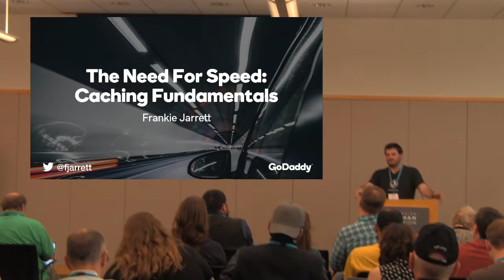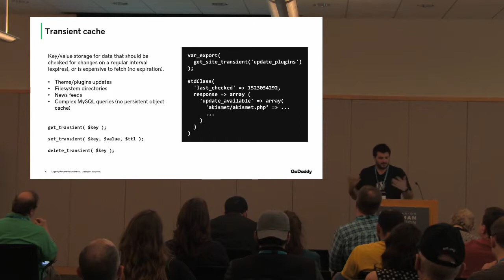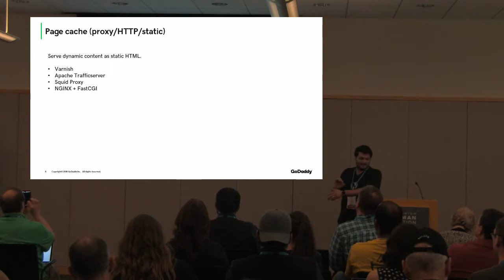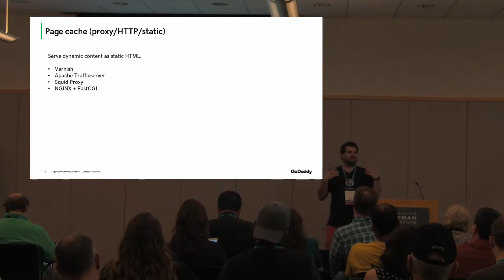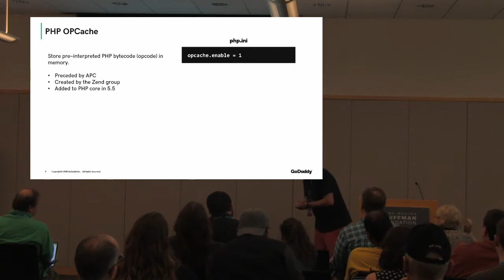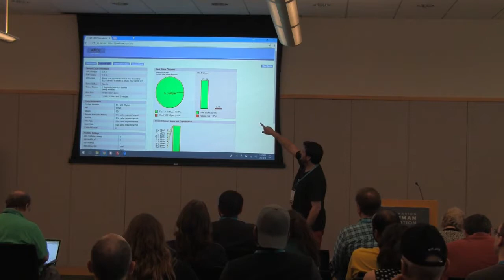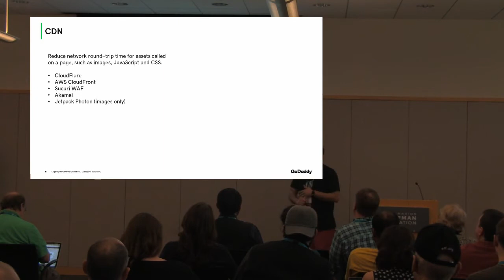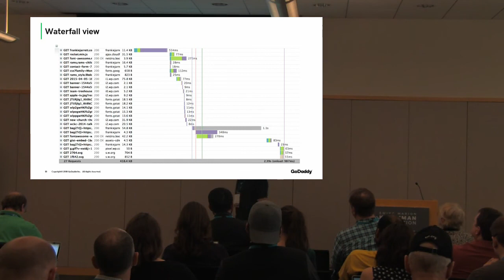The Need For Speed: Caching Fundamentals - Frankie Jarrett, WordCamp Kansas City 2018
We all know a site’s performance is important, but knowing exactly how web caches work, and how to tune them just right, can be somewhat of a mystery. The typical approach seems to be: install a caching plugin and call it a day. But in this session we’ll go over what the various types of caching techniques are, what they do, how they differ from one another, and how they can all work together to get the most speed out of your WordPress sites. Whether you’re new to WordPress and curious how to make your website faster, or you’re an advanced professional looking to speed up your clients’ sites, this session is for you.

Frankie Jarrett

Frankie has been developing with WordPress since 2007. He currently leads the engineering team for Managed WordPress hosting products at GoDaddy, working remotely from his hometown in St. Joseph, MO. His two biggest passions are building world-class product experiences and inspiring others to do their best work.